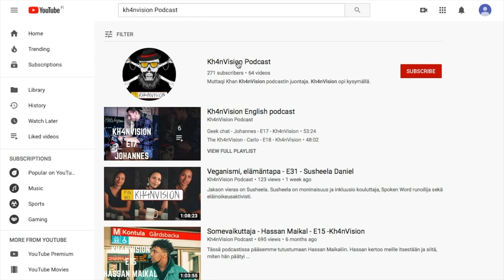#49 - Johan Jaumain - Suljetut ovet Podcast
Johan has his own podcast called Suljetut ovet It is a quote from a French play by Jean-Paul Sartre the play is called “Huis Clos”, “No way out” in English. “No exit” is the famous quote of the play . On his podcast he talks about human mind and interview interesting guests. On todays episode we talked a bout his story and how did he end up in Finland. His look on life and interesting story how he discovered that we are eventually all going to die. Joan also practices BBJ aka Brazilian Jujitsu and in this podcast he is going to explain why BJJ is the ultimate life solution for life! So get your gi ready and enjoy this episode!

Muttaqi Khan
MUSIC PRODUCED BY:
Kimi Lindroos
Track: 2020, Win or Lose